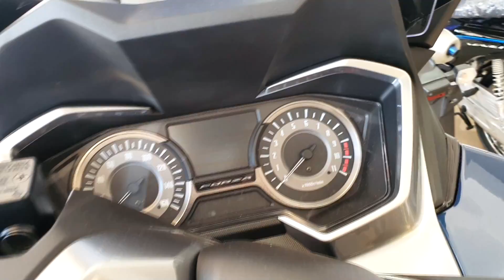New Honda Forza 300 2019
Honda Forza 300 2019
Engine fuel injection system PGM-FI 4-stroke single overhead camshaft Cooled by water with Honda Selectable Torque Control system
Cylinder volume (cc) 279
Cylinder width x stroke (mm) 72 x 68.6
Compression ratio 10.5: 1
Clutch system, automatic dry centrifugal clutch
Power transmission (transmission system) V-Matic belt type [V-Belt]

ขอขอบคุณร้านสยามไอบี เทพารักษ์ ที่เอื้อเฟื้อสถานที่ถ่ายทำ